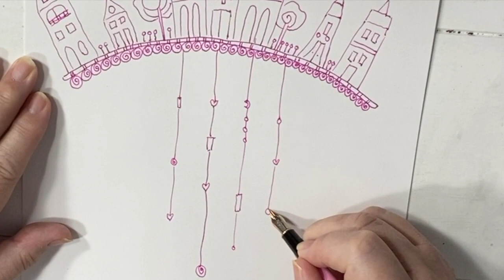Pretty in Pink, Whimsical Church in the Sky, Castle in the Cloud. Fun and easy to do. Watch me Draw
Watch me draw in this easy tutorial of drawing a castle or church, pretty in pink, with little houses. It can be a castle picture or a church picture, or just rows of houses. Cute and whimsical picture all in pink ink! I love the pink. Follow me step by step to draw this picture. Afterwards I used a little wash of water and pink ink to give depth to the picture. So much fun to do! Thanks! Have fun drawing.